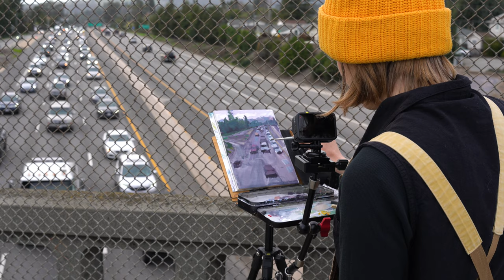Through paintings, local artist Taylor Seamount reimagines Santa Cruz as an eco-utopia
Taylor Seamount is an artist based in Santa Cruz. In their new solar punk series, Seamount paints a Santa Cruz scene true to reality ‘en plein air,’ then re-paints it as an eco-utopia.

Under their brush, rush-hour traffic on Highway 1 vanishes, transformed into a high-speed rail line. The empty parking lot at Seacliff State Beach becomes a community garden. The sand pit scooped out of Rio Del Mar after the 2023 winter storms is restored to a thriving coastal wetland.

They use gouache, a more opaque type of watercolor, to bring their utopian landscapes to life and film the process using a GoPro on timelapse. They post their videos voiced-over with accompanying essays on social media.

or @taylorseamount on TikTok, YouTube and Instagram. Read the story from Alix Soliman